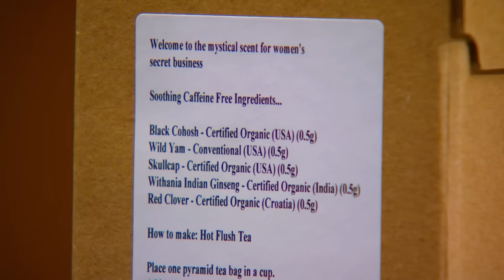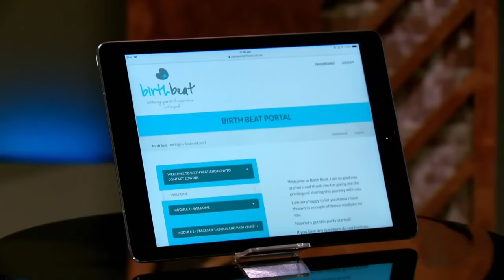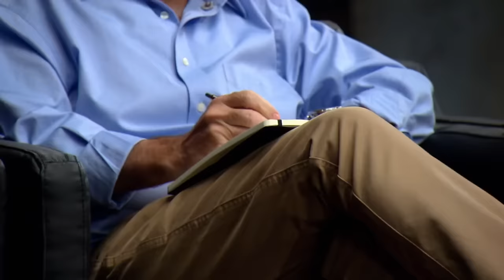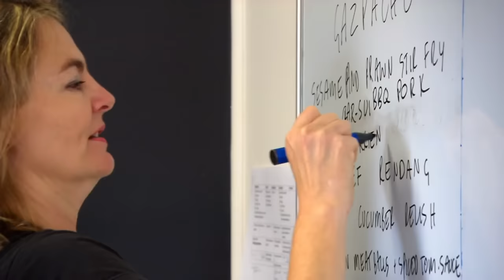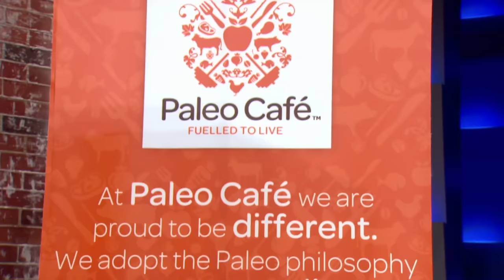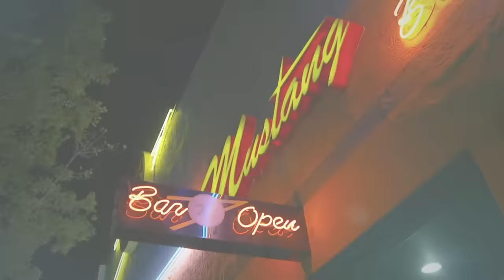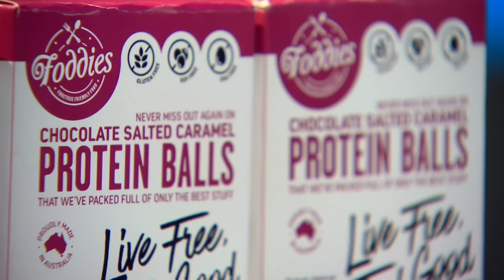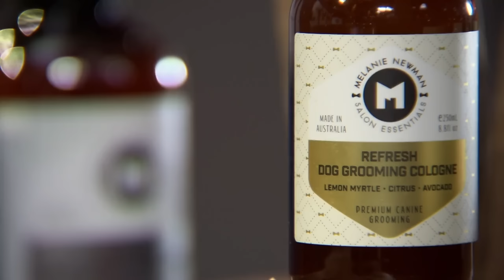All Of Janine's Solo Deals | Shark Tank AUS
Edible Bug Shop S1 EP2
Tommy Sugo S1 EP8
The Dinner Ladies S1 EP9
Paleo Café S2 EP5
Supercharged Food S2 EP9
Pentablock S2 EP12
The Guitar Strap Co S3 EP6
Foddies S3 EP7
Be Fit Food S3 EP8
Melanie Newman Salon Essentials S3 EP11
The T Lady S4 EP2
Delicious Foods Australia S4 EP5
Ganache Chocolate S4 EP6
Birth Beat  S4 EP13